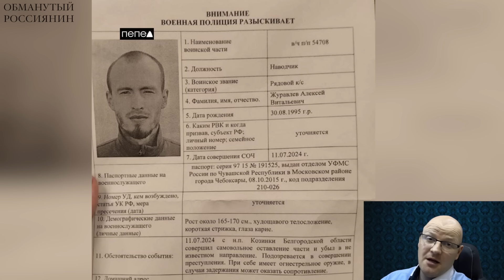🤣Ржака. №368. Обманутый россиянин. Засохший на штанах мужик, освобождение от кислорода, сын в рамке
Житель Шебекино приглашает чинуш в Белгород: полежать на полу вместе со всеми во время обстрела. XXI век, потомки великих предков рассказывают, как живётся после великой победы.  «Обманутый россиянин»

Перевод в евро можно сделать здесь:
HORDON DMYTRO
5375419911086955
Swift code: UNJSUAUKXXX
Kyiv, Ukraine

Перечислить на дроны криптовалюту можно здесь:
bc1qmt4x7l5t76z9tf4j67uqdf4cd0pnv5hxaz8upk
Ethereum ( ERC20 )
0x88bd1932eA252e800a23DA740f4DD0759B0E310f
USDT ( TRC20)
TUuuUi9eMVLNoxFsR3WA8THNRyo6gUXC2x